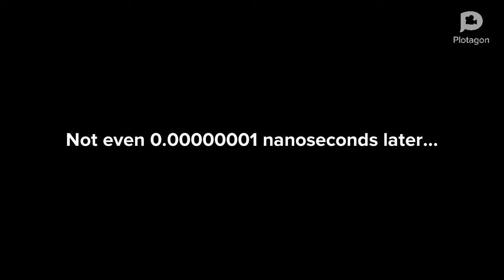Sonic yeets dora (grounded!)